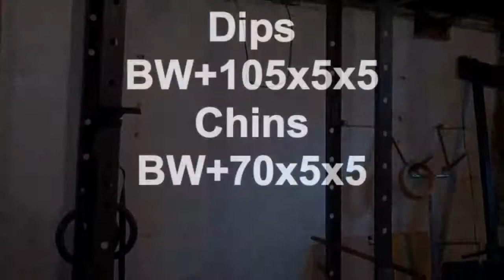05 11 2014